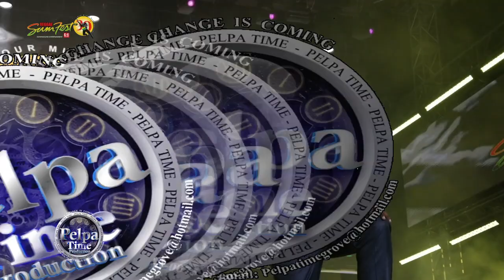Valiant must be mad when foota hype start to call up his name, look what will happen after this